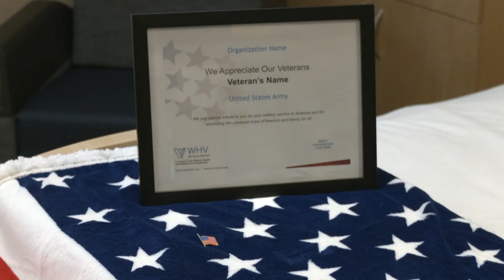Pinning Ceremony Honors Veterans in Hospice | Sanford Health News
Sanford Hospice honors veterans with pinning ceremonies in their final days. "It’s very emotional and very important, and to us and to them, it means a lot," said Tamie Anderson, a registered nurse at Sanford Hospice House Fargo.